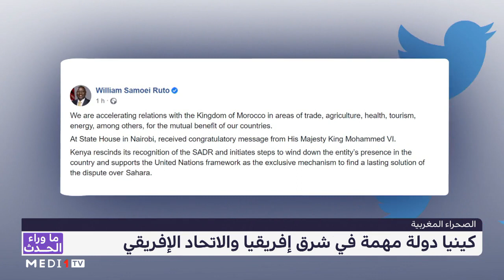محمد سالم عبد الفتاح: المكاسب الدبلوماسية تترجم السيادة المغربية المكرسة في الواقع